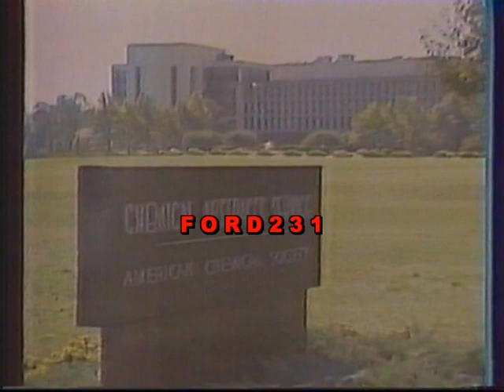ΕΙΝΑΙ ΚΙΟΛΑΣ...ΑΥΡΙΟ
Η Δάφνη Μπόκοτα μας παρουσιάζει το πρόγραμμα της Τρίτης 14ης Νοεμβρίου 1989.
Μεταδόθηκε στην ΕΤ-1.